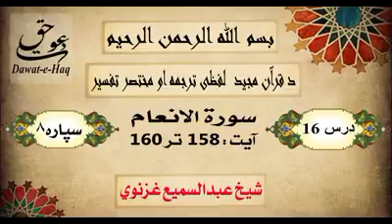سورة الانعام آیت 160-158|شیخ عبدالسمیع غزنوي|Surah Al-Anam Ayat 158-160|Sheikh Abdul Sami Ghaznavi